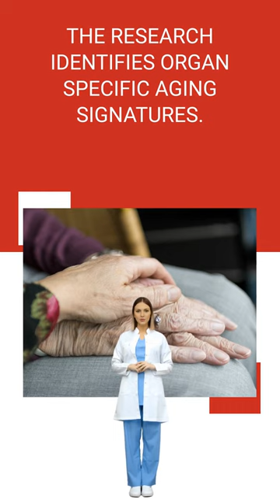Unlocking the Fountain of Youth: Blood Proteins Reveal Your True Age and Disease Risks!